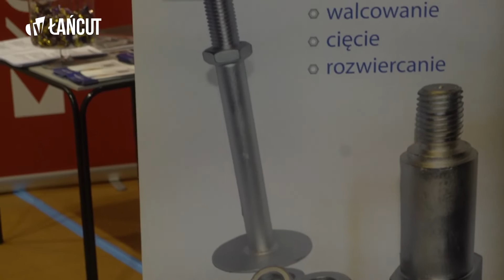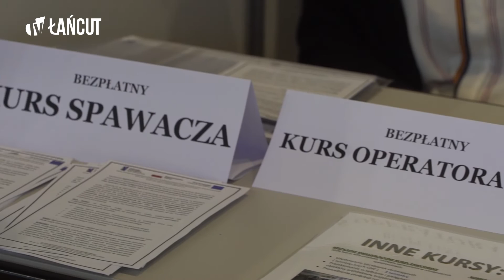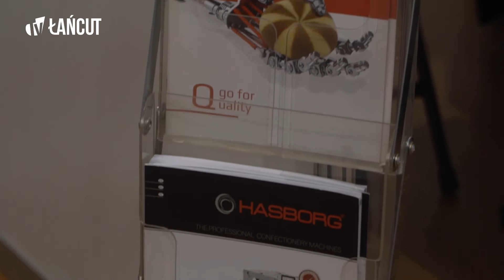Łańcuckie Targi Pracy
25 kwietnia w Hali Sportowej Miejskiego Ośrodka Sportu i Rekreacji odbyła się IX. Edycja Łańcuckich Targów Pracy.

Reporter: Anna Szmuc
Realizacja: Kinga Kuźniar